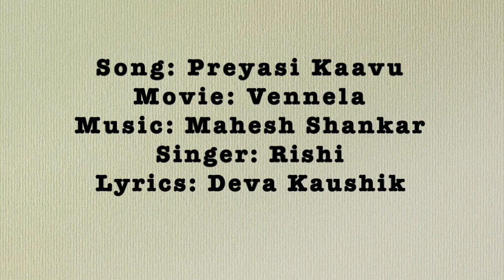Preyasi Kaavu | Vennela | Telugu Cover by Dileep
This video is about song Preyasi Kaavu from Telugu movie Vennela

Song: Preyasi Kaavu
Singers: Rishi
Movie: Vennela
Lyrics : Deva Kaushik